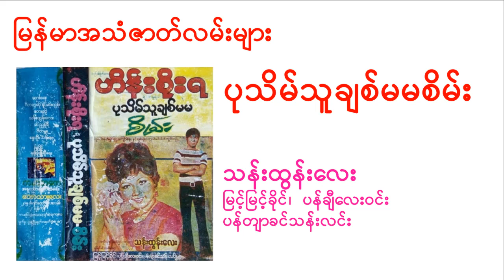ပုသိမ်သူ ချစ်မမစိမ်း သန်းထွန်းလေး အသံဇာတ်လမ်းလေးပါ